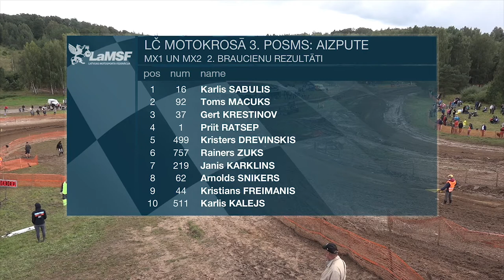Latvijas čempionāts motokrosā 3. posms no Aizputes, 2. brauciens MX1 un MX2 klasēs.